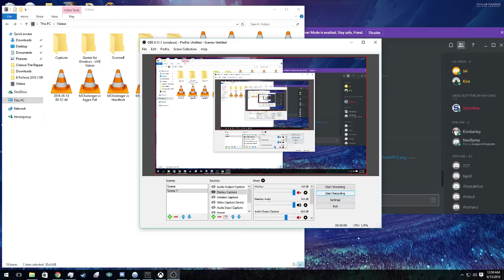Gamebreaking Aganos Bug - Infinite timer, invulnerable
Didn't feel like editing it down, skip to 20 seconds to get to the actual glitch and not my subpar Aganos.

So I'm going to assume the Arbiter grenade knocked him out of the hit of my shadow move and reset him while I got stuck in the animation and invincibility of the screen freeze? Either way, game wouldn't end, the Arbiter eventually left since the timer was frozen and he couldn't touch me.